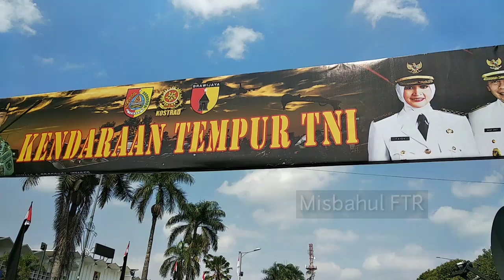Jember Army Festifal ke -2 dalam rangka HUT ke 74